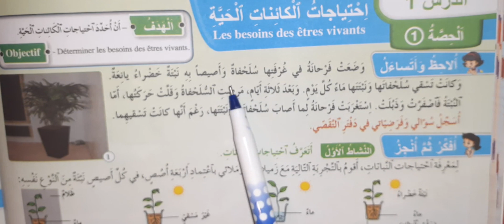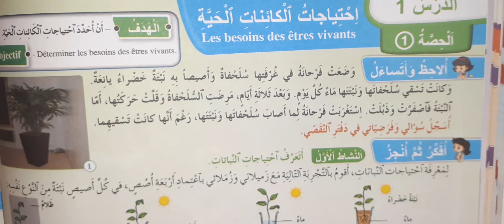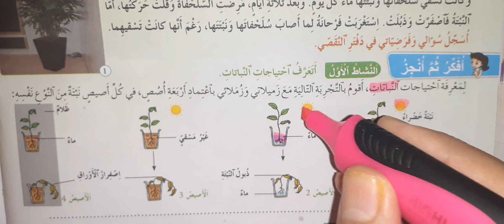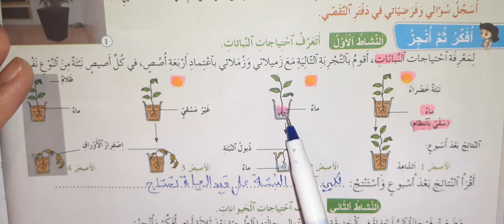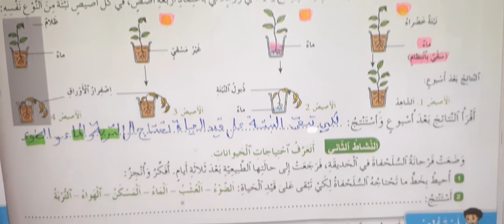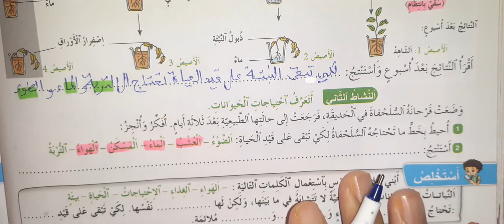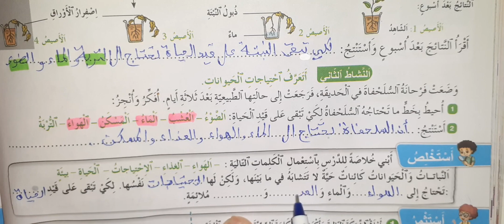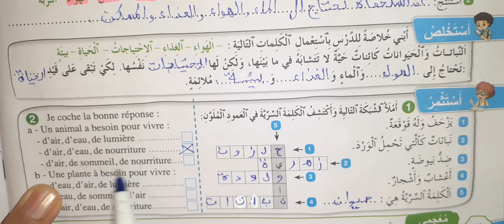فضاء النشاط العلمي الرابعة ابتدائي الوحدة 3 الحصة 1 احتياجات الكائنات الحية ص 38